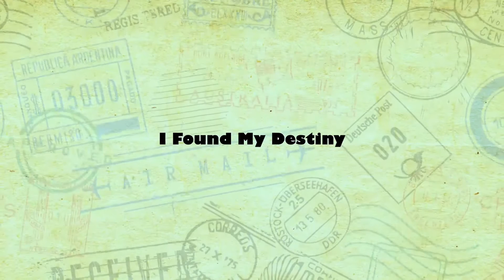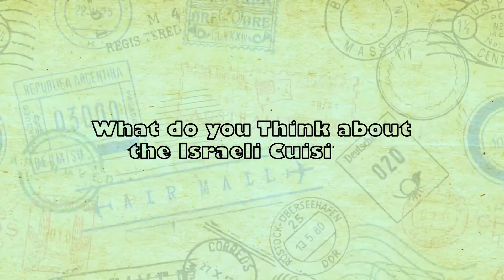The Internationals - Megan Van Beuge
The Internationals - Megan Van Beuge, USA
MA in Art Therapy